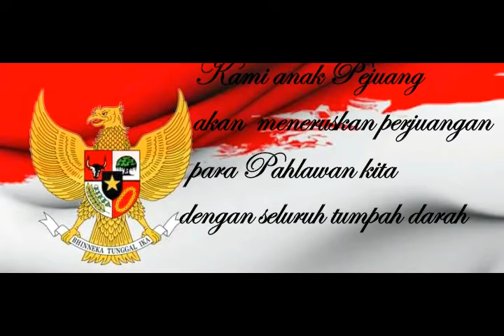Selamat Hari Sumpah Pemuda...Tokoh Papua dan NKRI HSP 89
Tokoh Papua Pendiri NKRI di Papua Bicara.
HSP 89